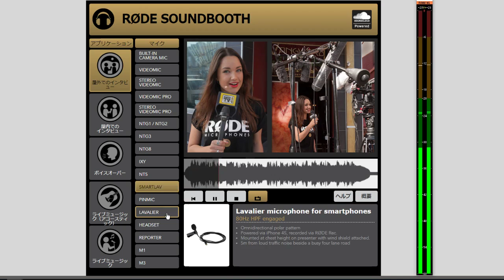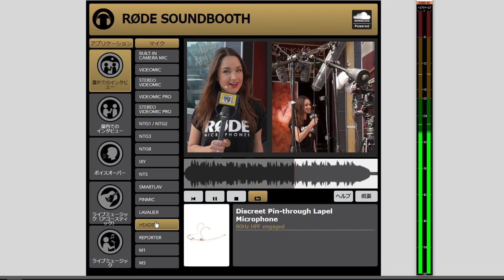屋外での声の収録用マイク比較 (RODE Soundbooth)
※口元に近いマイクである方が、声をよりクリアに拾える。
※ヘッドセットマイクが口元に一番近い

カメラの内蔵マイク
　↓  (より周囲のノイズを拾いにくい)
指向性のあるステレオマイク
ガンマイク
ラベリアマイク (ピンマイク)
ヘッドセットマイク

そのほか、インタビューなどの場合は、突然の相手にも向けられるハンドマイクは状況に応じて使いやすい。

ダイナミックマイクは、少し離れると急激に音圧が下がるので、街頭インタビューには使いにくいが、室内の音声収録には、空調のノイズなどを拾いにくいので有利。